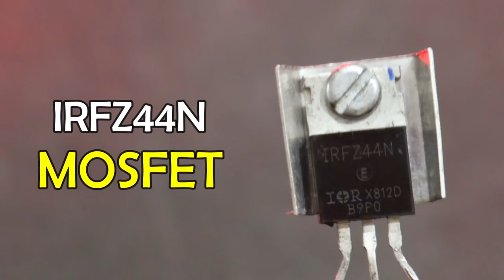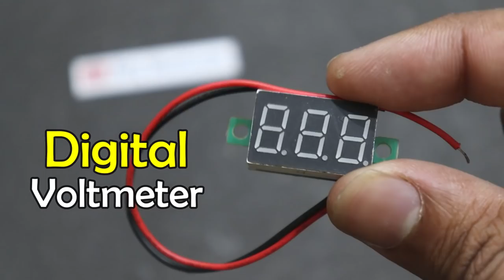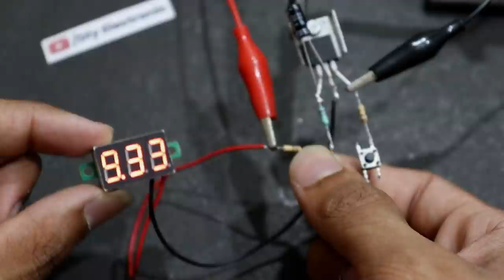New Useful Circuit 2022 Using IRFZ44N MOSFET | Episode 21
Circuit Diagram  is in video 😉

Some Important Electronic Components & tools which I use 🧑🏻  -:

Electronic Components Project Kit
12V 5 Amp Power Supply
12V 10Amp Power Supply
12v 1.3Ah Rechargeable Battery
12 Volt 7 Amp Battery Charger
Lithium Battery
5V 1A 18650 Lithium Battery Charger Module
Universal PCB Print Circuit Board
Hi-Watt 9v Battery (Set of 10)
Digital Multimeter
60 Watt Soldering Iron
25 Watt Soldering Iron
Soldering iron kit
Alligator Clips Wire Testing

Ignore 👨🏻‍🏭
how to make, diy electronic, 7805 voltage regulator, diy electronic new video, diy electronic diyelectronic mosfet #7805